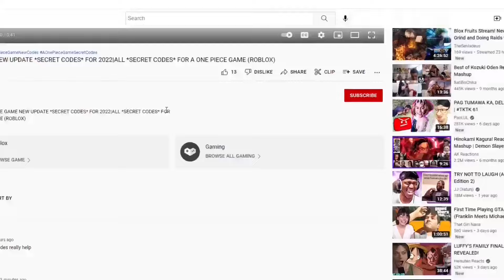ALL ANIME FIGHTERS *NEW* CODES FOR JUNE 2024! codes for anime fighters simulator (ROBLOX)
Tittle : ALL ANIME FIGHTERS *NEW* CODES FOR JUNE 2024! codes for anime fighters simulator (ROBLOX)